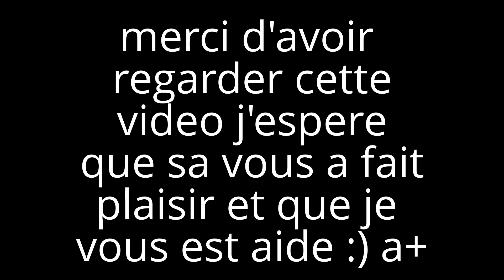cracker MINECRAFT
si le lien java ou winrar ou minecraft ou utorrent est mort envoyer moi en message priver pas en commentaire car je les lit jamais